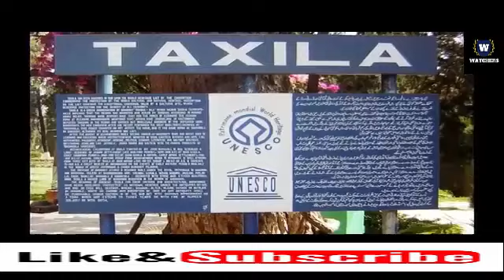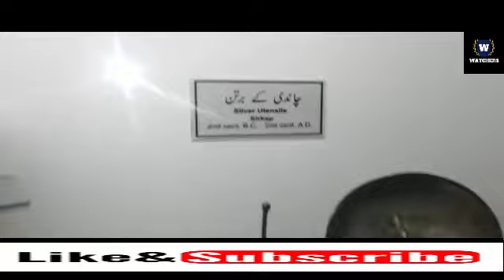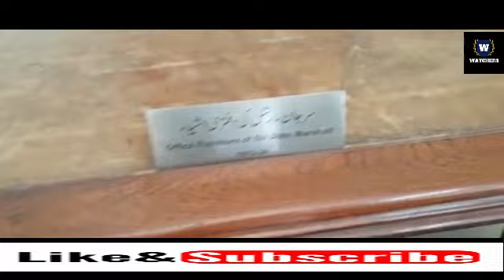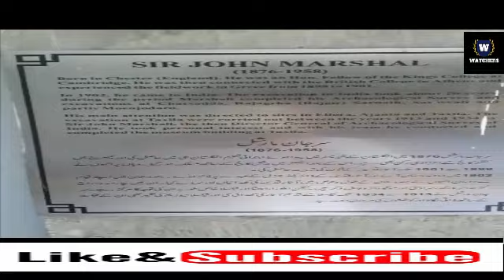Taxila Museum Inside Documentary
I went to Khanpur Dam actually but on returning back to Pindi station i stopped at Taxila Museum. It is very big and beautiful museum. I saw many families out there having good quality time. very clean outside as well as inside. All ancient things are preserved nicely.